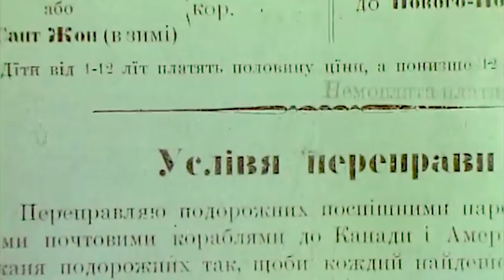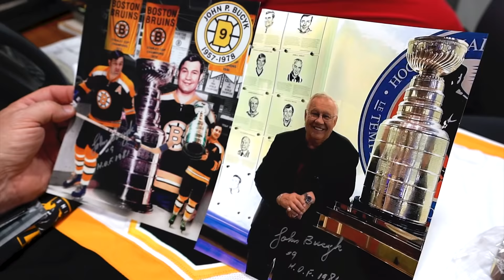«UKE» - the unknown history of historical legends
The main documentary of the coming year. «UKE» - the unknown history of historical legends.

Company: TeleProstir Studio
Movie: «UKE»
Genre: documentary movie
Audience: 12+
Duration: 90 minutes

Script: Mykola Vasylkov and Yevhen Kolychev
Director and producer: Volodymyr Mula
Director of photography: Olexandr Ternovyi and Dmytro Shypovskyi
Editor: Andriy Lunnik
Technical advisor: Myron Bytz
Heroes: Eric Nesterenko, Johnny Bucyk, Ken Daneyko, Orest Kindrachuk, Jeff Chychrun, Bruce Driver, Mike Krushelnyski and Wayne Gretzky.